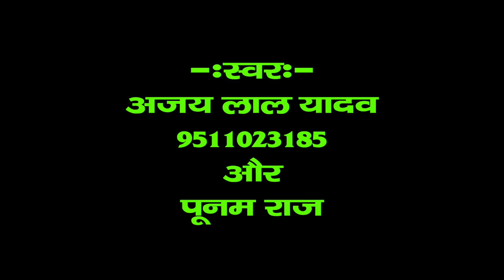पूनम राज और अजय लाल यादव का लेटेस्ट भोजपुरी धमाका Indian_Music_Sansar PUNAM_RAJ_AUR AJAY_LAL_YADAV